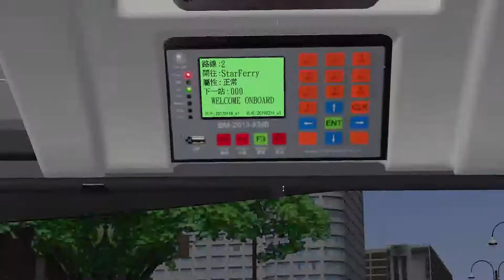[OMSI2] HKWK KMB 5A(old version)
[The information is based on the video]
九龍巴士5A線是香港九龍一條來往九龍城(盛德街)及尖沙咀碼頭的巴士路線，途經馬頭圍、土瓜灣、紅磡及尖沙咀。

本線於2010年7月29日加入空調巴士行走前，曾經一度是唯一全以非空調巴士行走的九龍市區路線。

[Info of bus and map]
Bus: ADL E500MMC 12M Euro6 E6T2 VG8443
Link: [N/A]